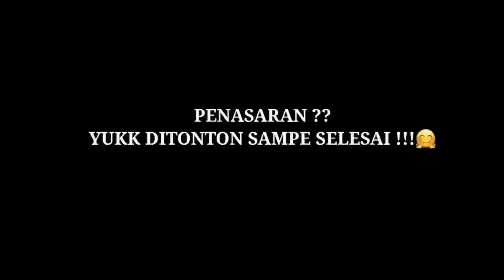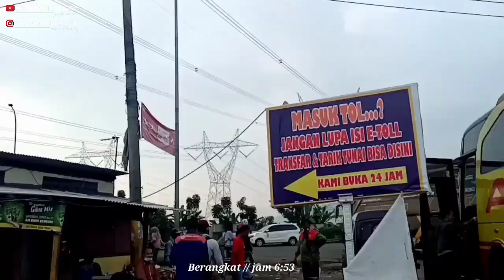TEAM TIKTOK STJ CULLEN‼PRAMUGARI MBA FEBI ❓ STJ CULLEN MERAK - PURWANTORO || Scania K360iB